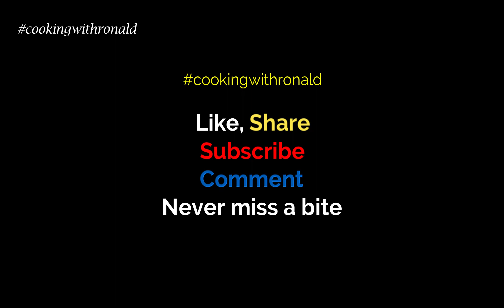Fish Fry - Commercial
Commercial Cooking:
- Fish batter mix
- 2 bottles of Beer
- Cod Fish

Let me know what dishes you would like to see in the future.